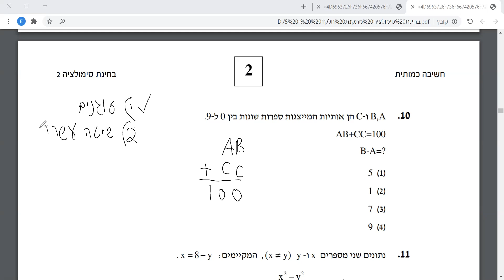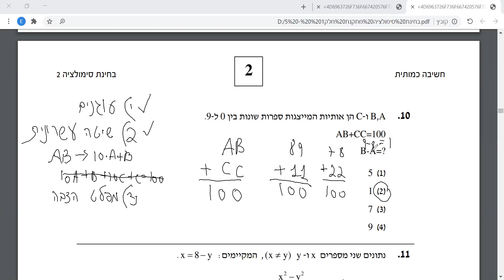מרתון כיתה בחינה מתקנת פרק 2 שאלה 10 EZWAY